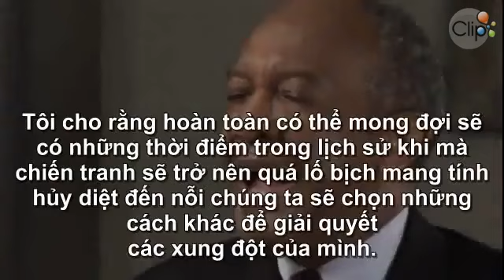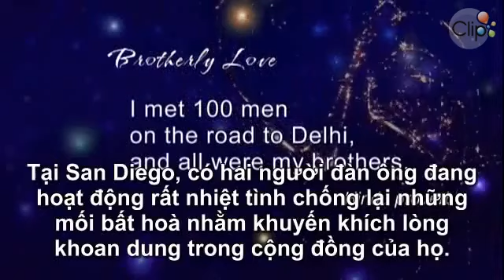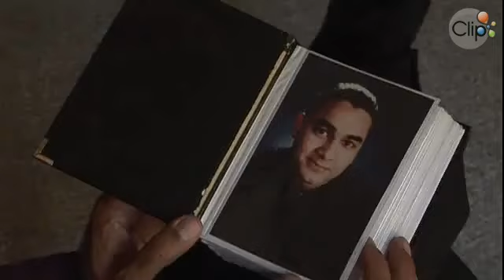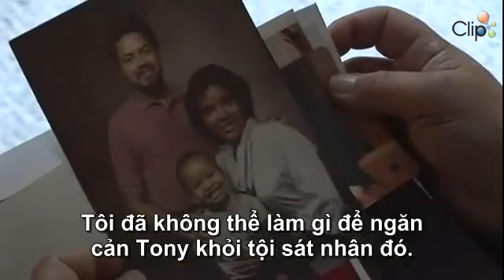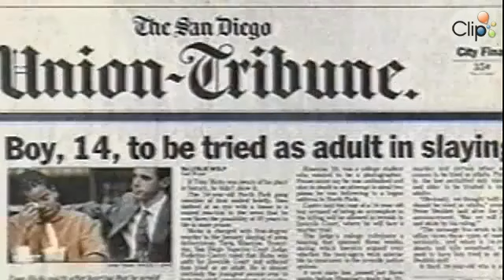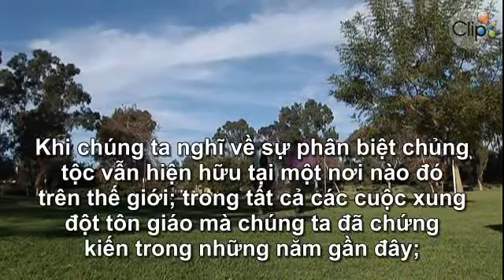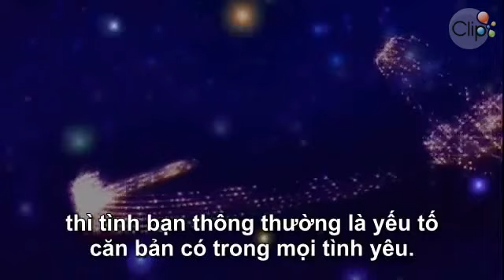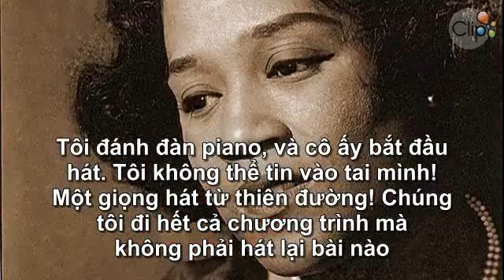Bí ẩn của tình yêu P6